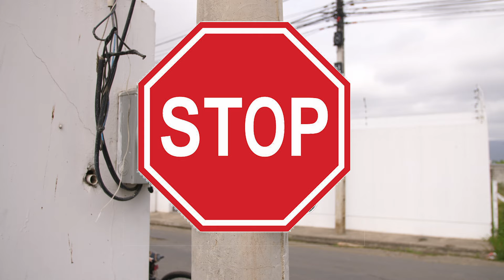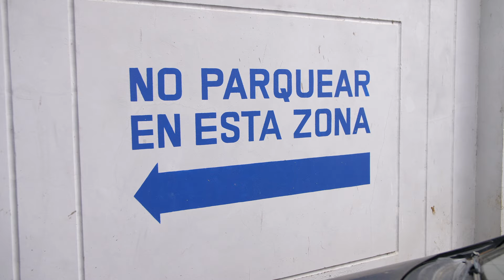Para evitar una multa de transito finge que tiene una mujer embarazada